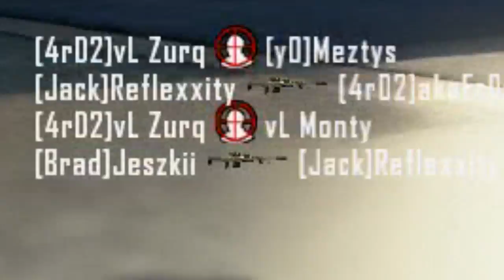I HIT A INSANE CLIP ON MELTDOWN!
- peceout